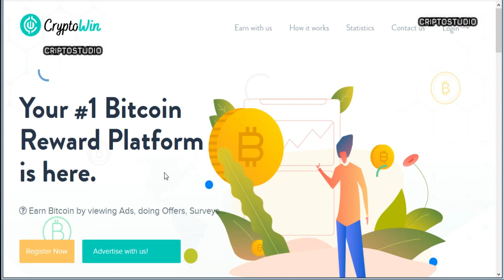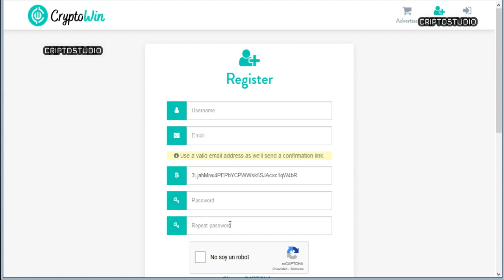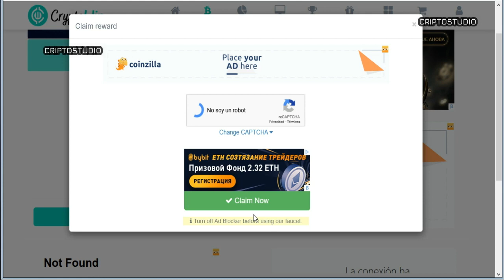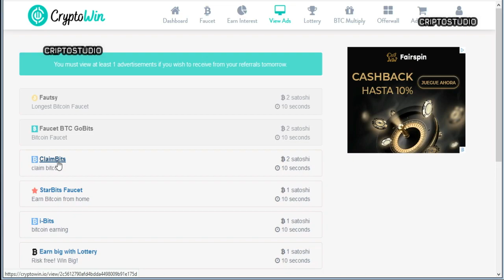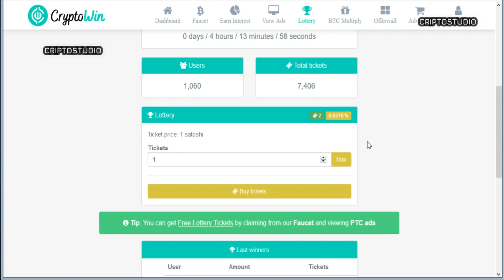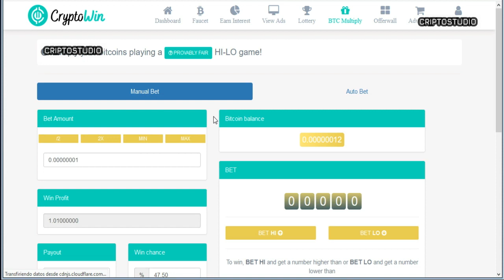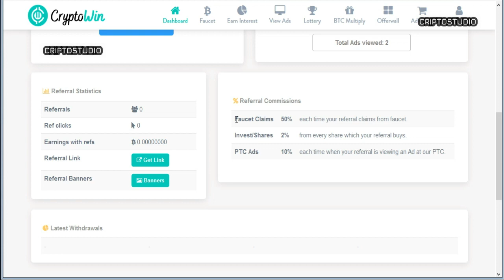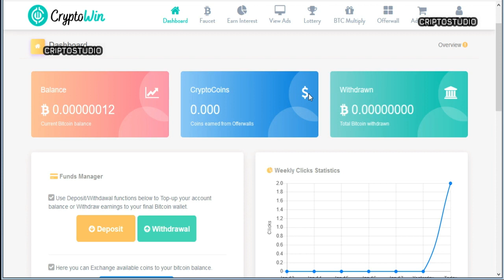🔥CRIPTOWIN💲👉⏩GANA SATOSHIS 💲VIENDO PUBLICIDAD Y RECLAMANDO EN ESTA FAUCET SIN MÍNIMO DE RETIRO🔥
IMPORTANTE: Cryptowin ya no tiene mínimo de retiro a FaucetPay pero debes estar registrado mínimo 5 días para eso!

SIGUE A PETRONOTICIAS EN ODYSEE - LA PLATAFORMA QUE TE PAGA POR VER VIDEOS!

💲🔒Wallets🔒💲✔️

🤑Ingresando con este link apoyas indirectamente al canal.

⚜️Visítanos en nuestras redes y obten información al instante sobre El Petro⚜️
APOYA DIRECTAMENTE AL CANAL HACIENDO UNA DONACION 💗💗💗
Petro (PTR) 💗💗💗
PKuetKSjdC7AMZDM5qfBaxYoMWbQD7qxN8

USDT(TRC20)

TNzxo1ejeYF9oBXZTVHviCG9sXcAbxH57W

Bitcoin (BTC)💗
1L8UKDvruShdoL8ApFkxSEYmNJWBZnU38Z

Litecoin (LTC)💗
LSdgQ7hUC5b2xums3cbqBT5XwwiNVPmEhu

Ethereum (ETH) (BSC)💗
0x1e0bc45820787c6ca0375b4b82d0db35d96795b4

Dash (DASH)💗
XfCFa1CG7cTG4fsahJ1HQqtT17s7UEcrMs

DOGECOIN (DOGE)💗
DARsuJNWDwjdtC87LRRDjkKYvs2Qchmuar